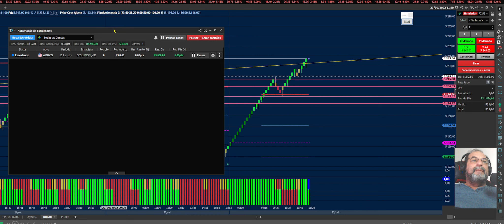4 SEMANAS SEM LOSS!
Qual estratégia te dá este tipo de consistência? Fechamos 4 SEMANAS SEM TOMAR LOSS! Se você continua perdendo dinheiro, esta pode ser a sua grande chance de virar a chave!